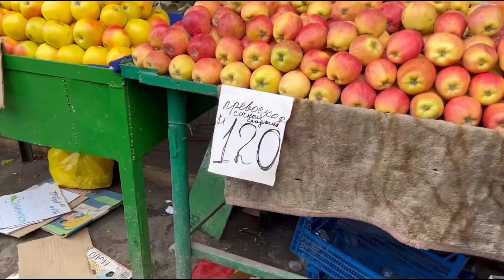Kyrgyzstan da Grocery items tangbra hongbra😳 Exploring Grocery Prices at Osh Bazar: Cheap/ Expensive